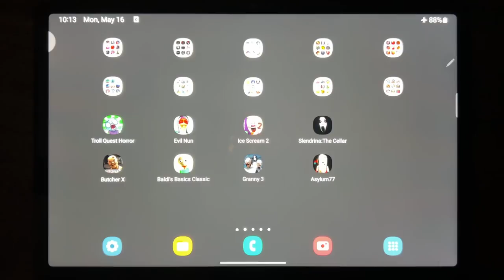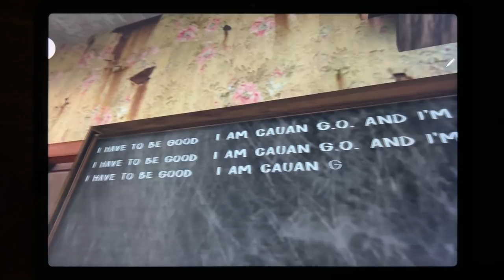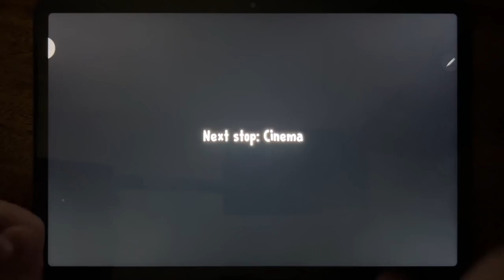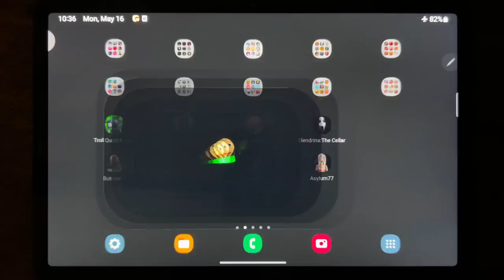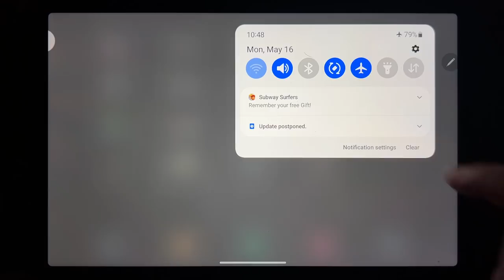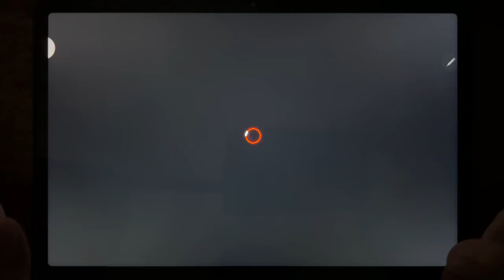Troll Quest Horror, Evil Nun, Ice Scream 2, Slendrina: The Cellar, Butcher X, Baldi's Basics Classic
Troll Quest Horror, Evil Nun, Ice Scream 2, Slendrina: The Cellar, Butcher X, Baldi's Basics Classic, Granny 3, Asylum 77